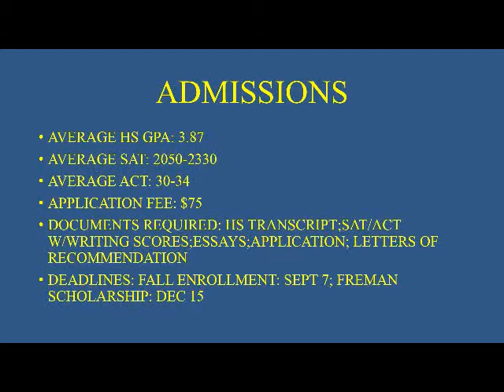Warren Mott Daily Announcements Tuesday 11-15-16